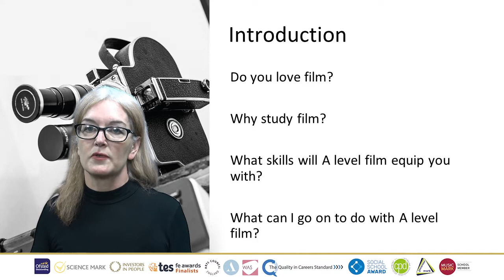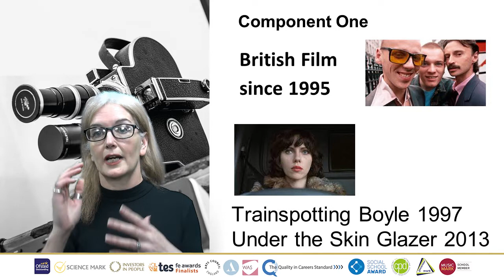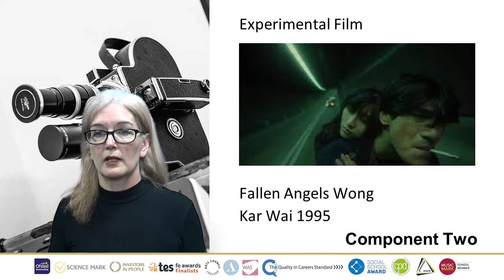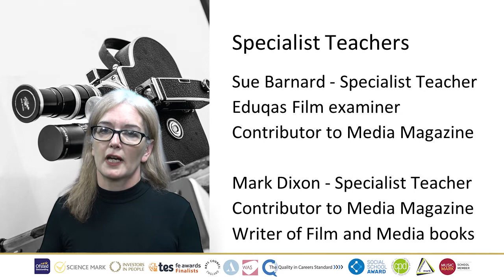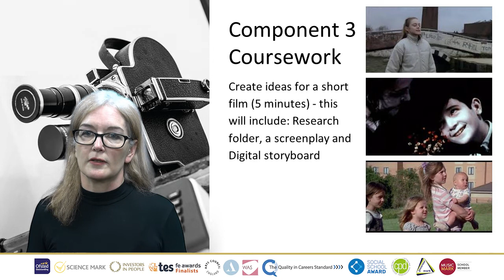A Level Film Studies - Official YouTube Channel for Durham Sixth Form Centre